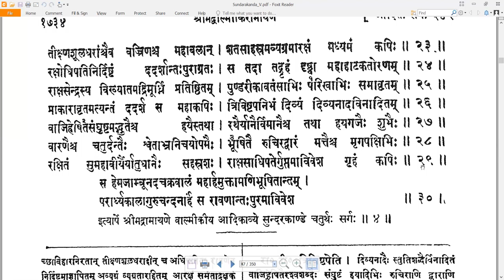4 Valmiki RamayaNam - वाल्मीकि रामायणम् - SundarakAndam सुन्दरकाण्डम् Sarga 4 सर्गः ४